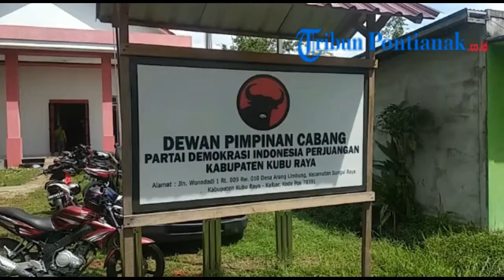Jiwo Minta DPC Tak Salah Rekrut Ranting PDI Perjuangan